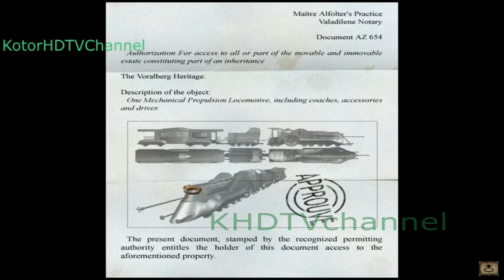Syberia I Walkthrough part 5 Fullscreen Edition